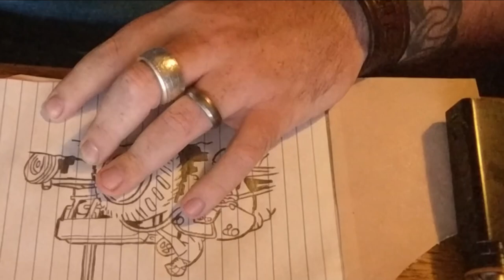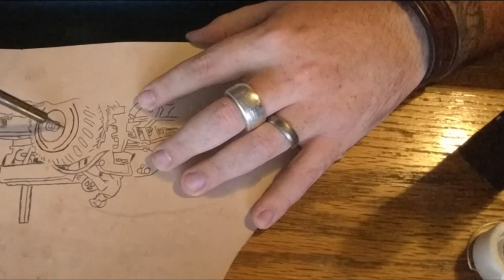Classic Tractor Leather Pyrography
This was by far the most detailed burn I've ever done.  I'm really considering purchasing a better burner to take my work to the next level.